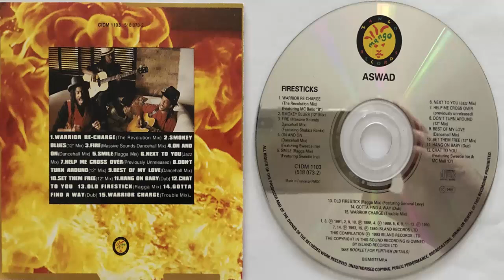Aswad Best of my love (Dancehall Mix) (1990) (CD Import)